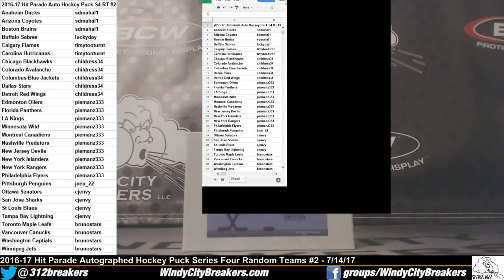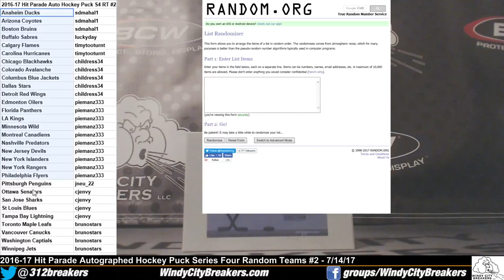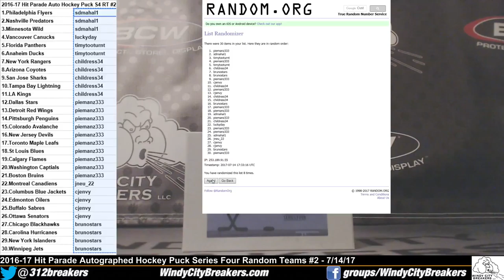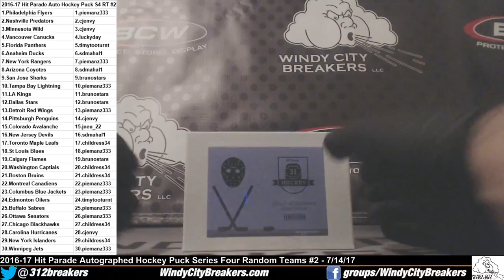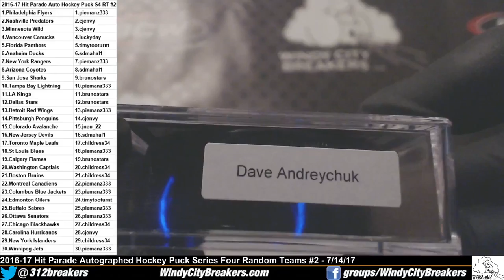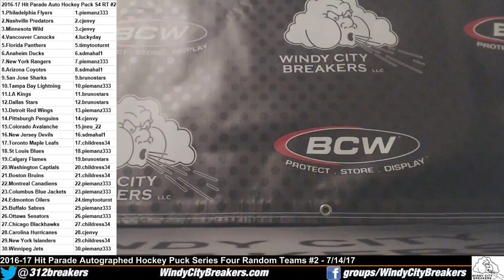2016-17 Hit Parade Autographed Hockey Puck Series Four Random Teams #2 - 7/14/17